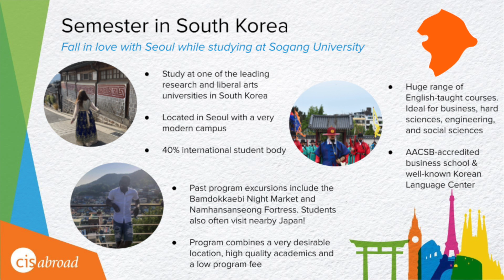Semester in South Korea - Sogang University Program Overview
Introducing CIS Abroad's Semester in South Korea program at Sogang University, based in Seoul.